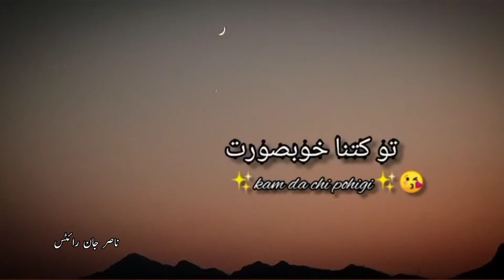molana tariq jameel status Sare janati Kahenge|Nasar Khan Islamic channel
most beautiful Islamic status
tariq jameel sahab beautiful Islamic status